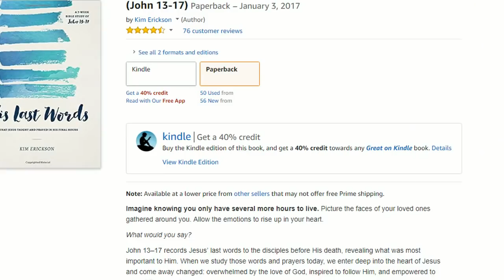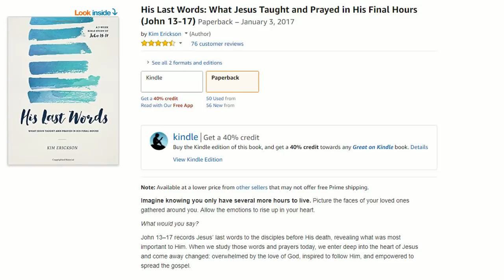Finding God Through the Grief of Losing a Child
Here at Equipping Godly Women, I'm not shy about the fact that sometimes Christianity is hard.

Usually when I talk about things being hard, though, I'm talking about the grumbling, complaining, "I don't want to do things God's way."

But what about when God calls us to walk through things that are truly HARD? How do you get through that? How do you stay a good Christian in spite of that?

Well, today, I'm talking with Kim Erickson, author of the book His Last Words: What Jesus Taught and Prayed in His Final Hours.

In this interview, Kim is sharing her heartbreaking story of losing a child that had me in tears. She's also sharing how she got through it, how she clung to God through it, and just a wealth of practical and encouraging tips for whatever you're going through right now -- whether that's the loss of a child or something else.

Be sure to check out this emotional interview -- it's one you WON'T want to miss -- then be sure to check out the links below for your next steps!

***SHOW NOTES: ***

Kim's Bible Study, His Last Words

How to Study Your Bible: Discover the Life-Changing Approach to God's Word by Kay Arthur

Heaven by Randy Alcorn

Safe in the Arms of God: Truth from Heaven About the Death of a Child by John F. MacArthur

Free Video Series! Trusting God's Plan

*** Struggling through something HARD right now? Here are your next steps! ***